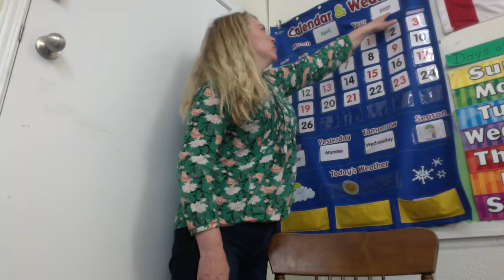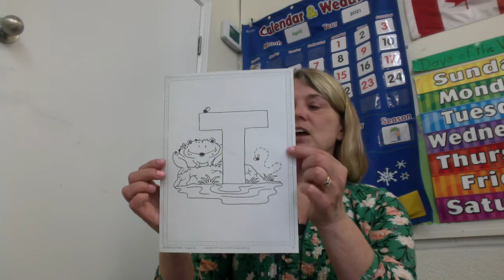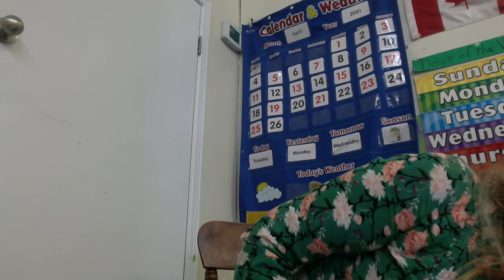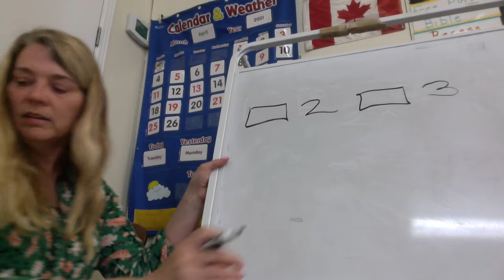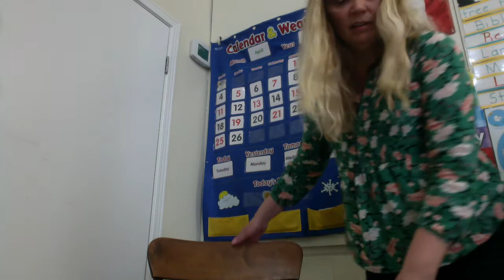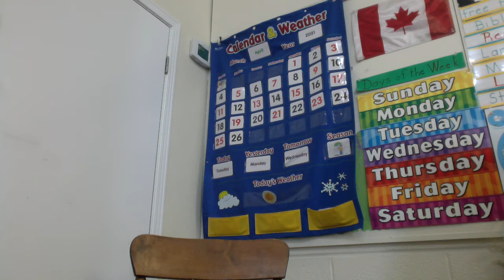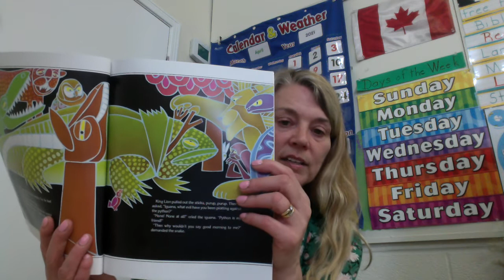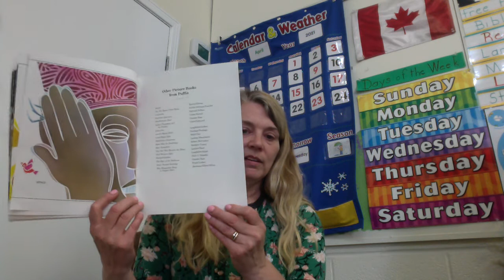Tuesday, April 27, 2021- Bible, Calendar, Language, Math and Story time